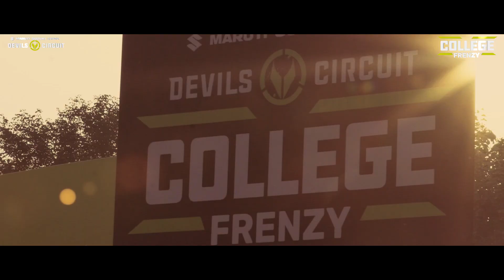College Frenzy 2.0: The Commanding Royals of Amity University, Delhi NCR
Kritarth Chauhan, Rahul Ghosh, and Debayan Dutta from Amity University, Delhi NCR, are drawing alien energy to win the second season of College Frenzy, brought to you by Maruti Suzuki Arena Devils Circuit. Did they make it to the finals? Watch full episodes on SonyLiv.